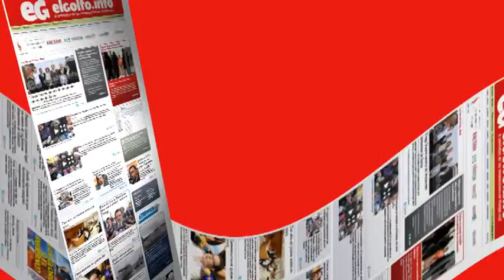Imponen burocracia en petróleo y gas Veracruz @elgolfoveracruz